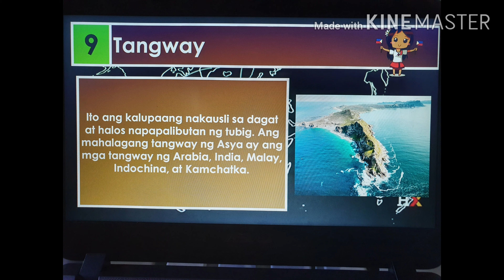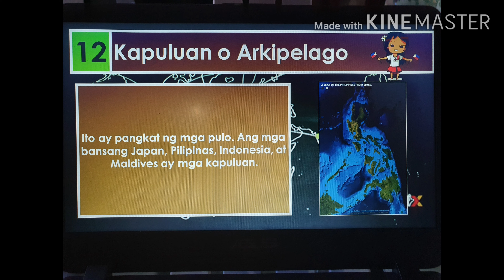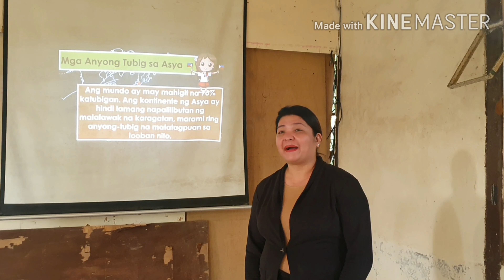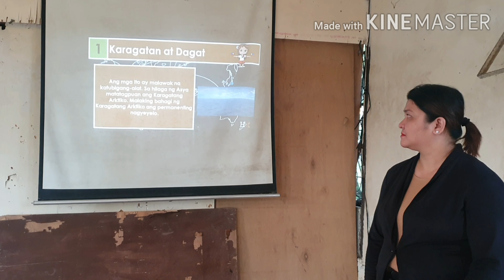Jhs Teaching Demo Stephanie J. Cruz